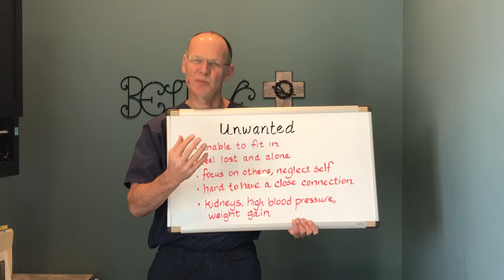How to Stop Feeling Unwanted ( QNRT )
How To Stop Feeling Unwanted describes the QNRT pattern of Unwanted and explains briefly how this pattern can be released from the brain using Quantum Neuro Reset Therapy. Facebook Facebook group